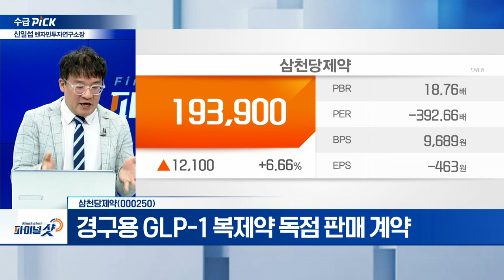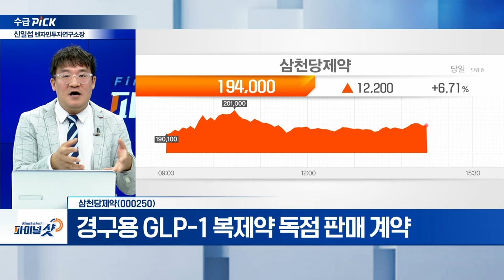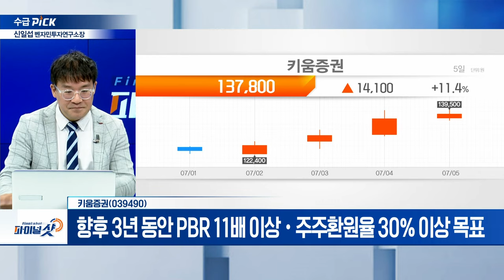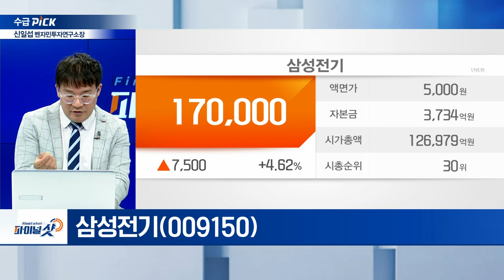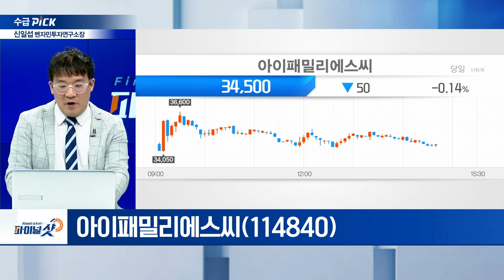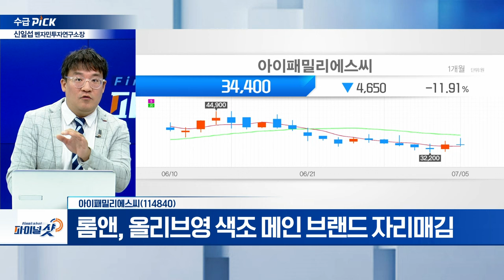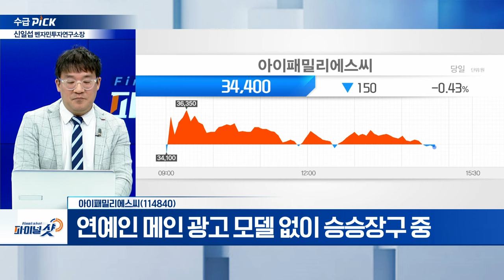삼천당제약, 키움증권, 삼성전기, 아이패밀리에스씨 | Final Shot (20240705)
- 경구용 GLP-1 복제약 독점 판매 계약
- 경구용 GLP-1 비만‧당뇨 치료제 2개 제품 계약
- 주사제 → 경구용 전환 제형 변경 플랫폼 기술 확보

- 상장사 최초 ‘밸류업 계획’
- PBR‧ROE‧주주환원율, 기업가치 측정 지표 선정
- 향후 3년 동안 PBR 11배 이상‧주주환원율 30% 이상 목표

- AI PC용 반도체 기판 납품 시작
- 실리콘 커패시터 부각
- 발열‧전력소비 감소

- 올리브영 연례 대행사 7~8월 진행
- 롬앤, 올르비영 색조 메인 브랜드 자리매김
- 연예인 메인 광고 모델 없이 승승장구 중